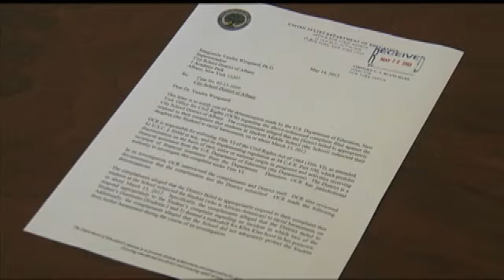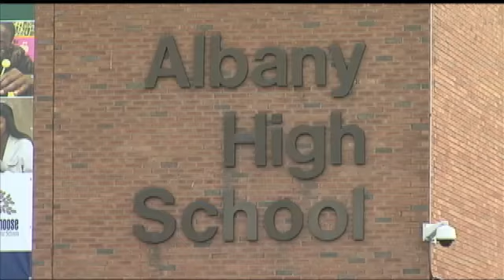School district makes changes after bullying incident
ALBANY - In May, the Albany City School District was found to have inappropriately handled a race-bullying incident at Hackett Middle School.  An 8th grade student, who is biracial was harassed by classmates who mockingly wore KKK hoods, asked how much her parents paid to adopt her and threatened to beat her up if she told on them.   The U.S. Department of Educations Office of Civil Rights found that the harassment/bullying had occurred and that the school district didnt follow its own policy when it comes to handling situations of this nature.  Today, CBS6 Investigative Reporter Jennifer Lewke sat down with Superintendent Marguerite Vanden Wyngaard to see what the district has done since being sanctioned to address bullying issues.